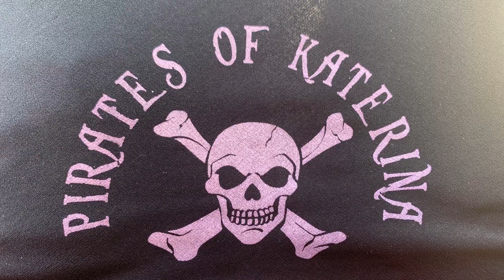Kos.Three Islands Boat Trip "Katerina" July 2023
Aboard "Katerina". Leaves Kos harbour for a full day out. Lunch included, drinks extra. Time to swim and sunbathe.  A fantastic day out whilst on your holiday in Kos, Greece. Recommended.